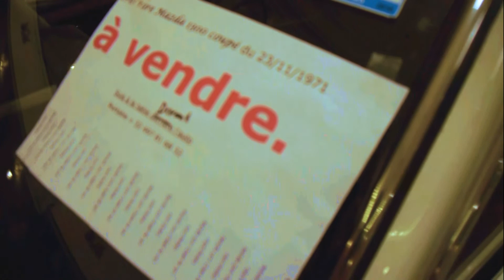Bourse aux pièces du Rétromobile club de Spa 2018 gen 1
Bourse aux pièces 2018